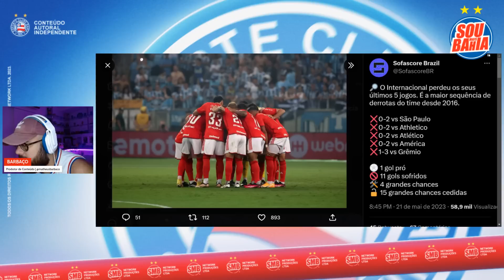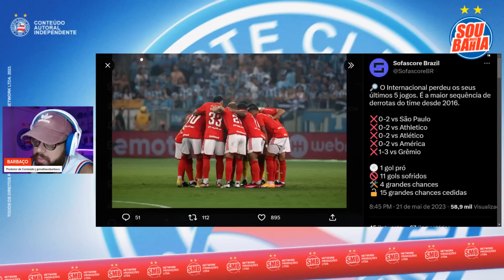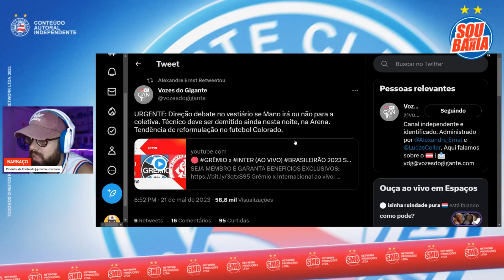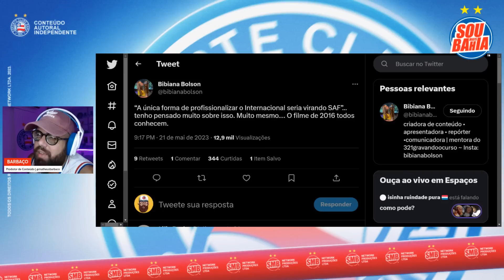👀 "EM 2 ANOS VAI PRA LIBERTADORES": EX-BAHIA PROJETA CLUBE COM O CITY! 😳 INTER EM CRISE! MANO CAI?